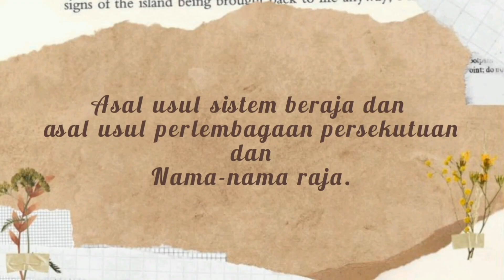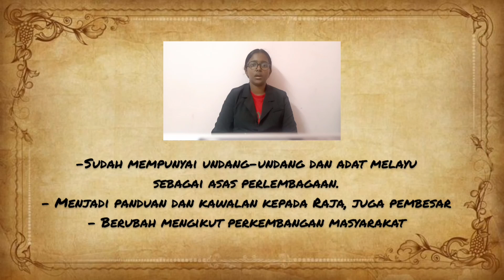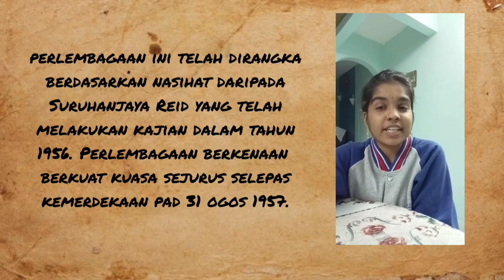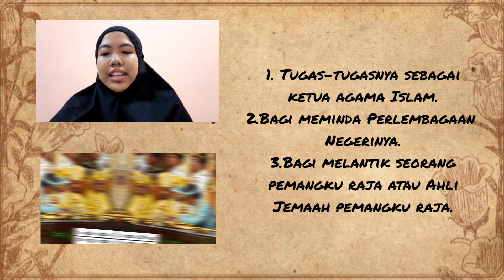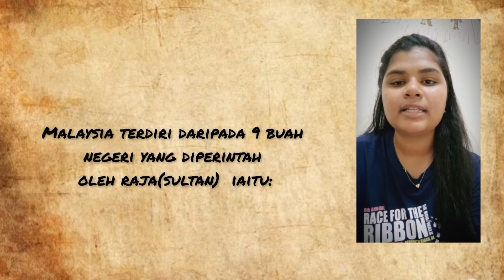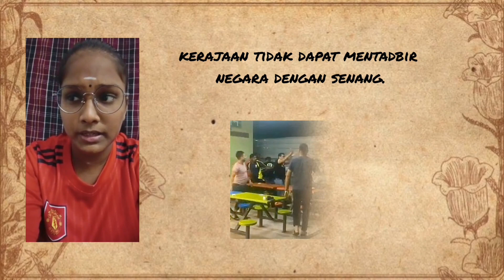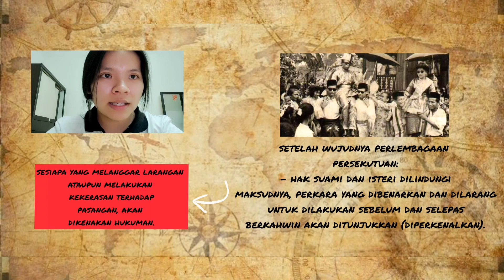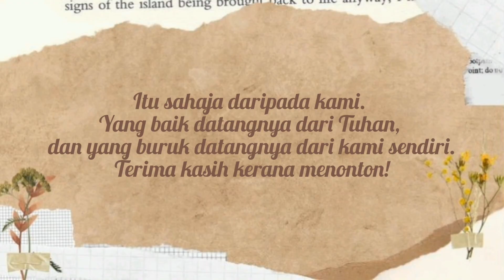PENGHAYATAN ETIKA DAN PERADABAN (MPU2183) - KUMPULAN 3